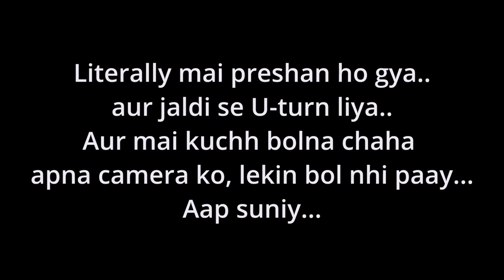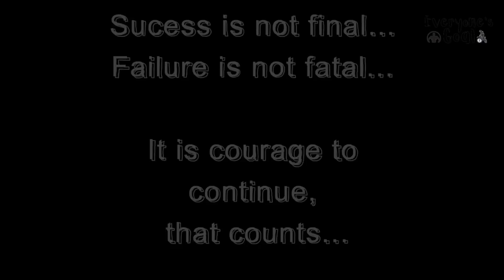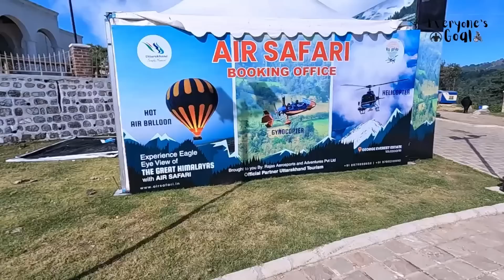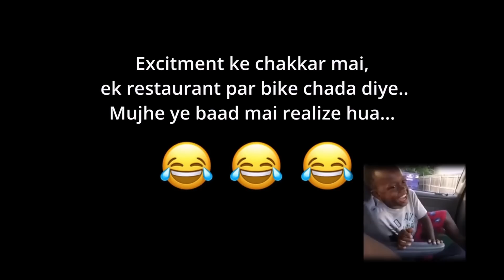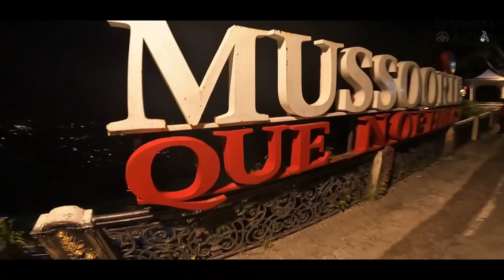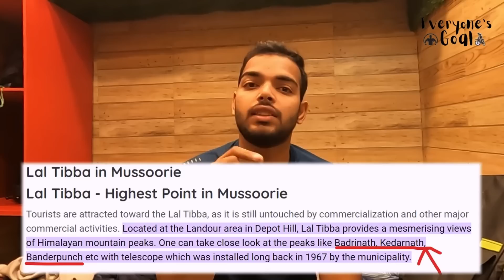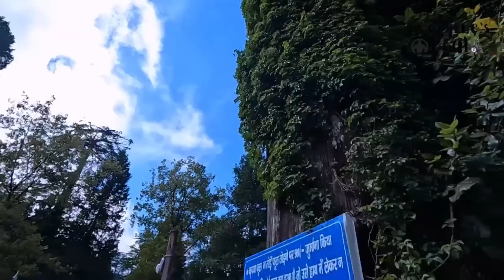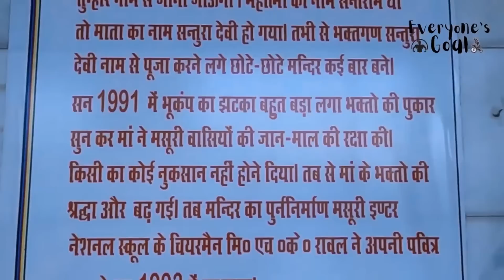Full Mussoories Series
Kempti Waterfall (great location)😍
bhatta fall